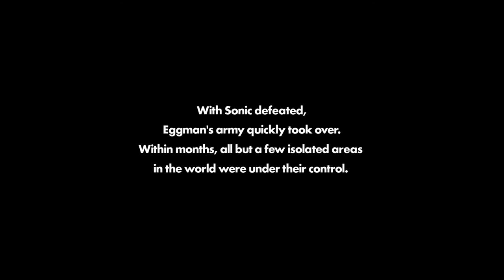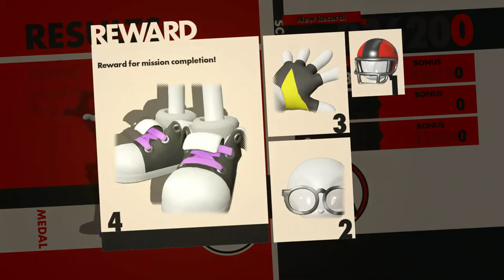Sonic Blast; Book 2; Forces; Chapter 1; 3 Heroes